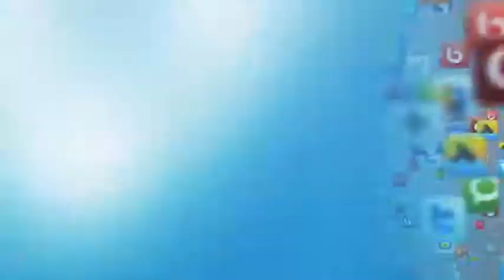BlogHer '14 Nellie Bowles Interviews Richelle Parham.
Richelle Parham, CMO eBay North America, and Nellie Bowles, Culture and Trends Reporter for Re/code sit down for a keynote interview at BlogHer '14.